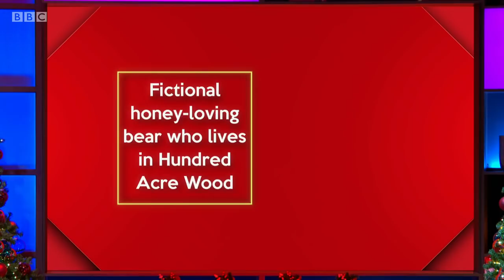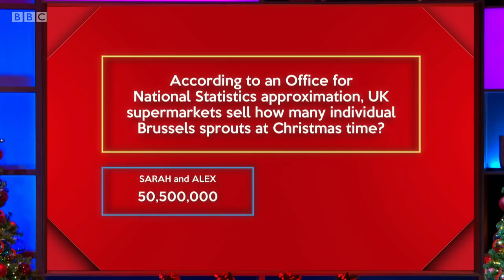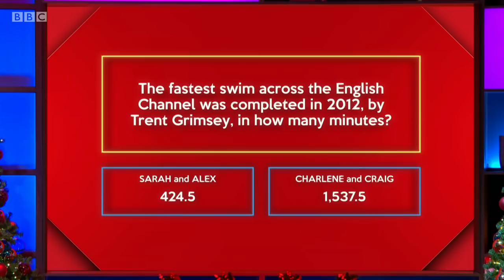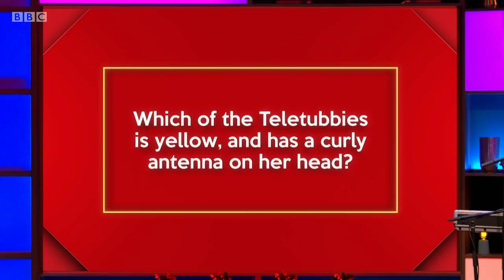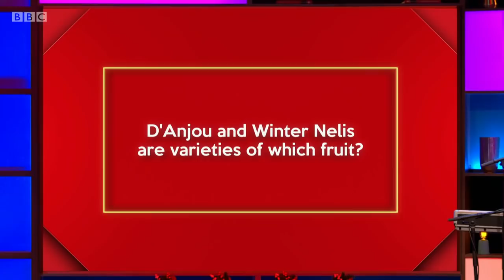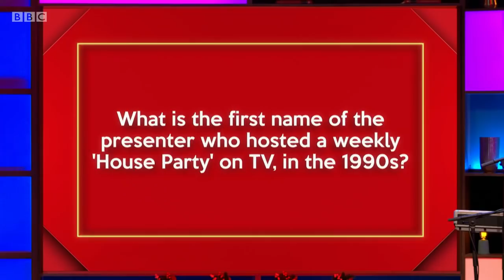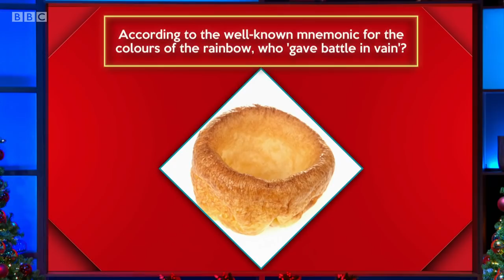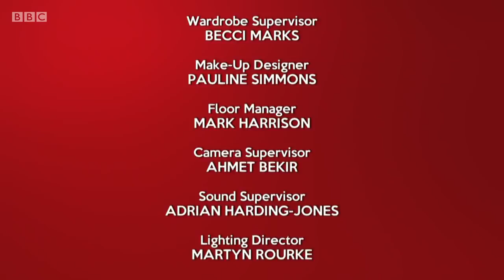Christmas Special Richard Osman's House of Games Night S1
Christmas Special. Richard Osman's House of Games Night Series 1.
In this special festive edition and for one night only, the celebrity contestants - Sarah Hadland, Alex Horne, Craig Revel Horwood and Charlene White - will take on a series of quiz rounds selected by the host Richard Osman.
28 Dec 2020.